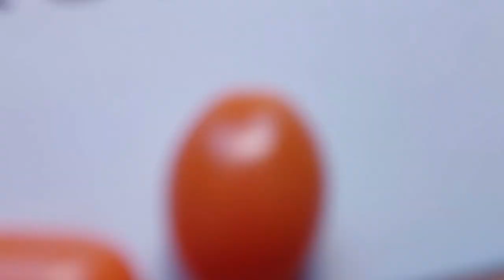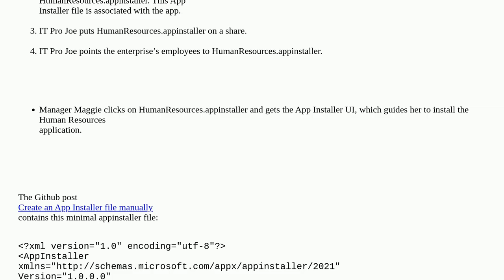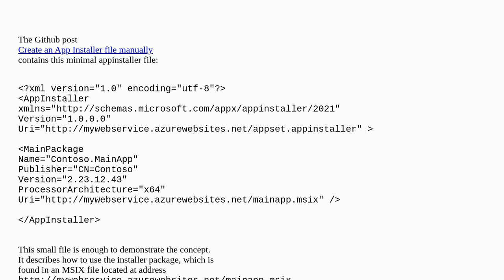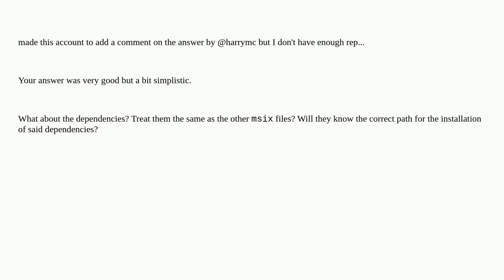APPINSTALLER File (.appinstaller) - Is there a way to extract or convert to EXE.MSI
A special thanks goes out to the community

  file-extension